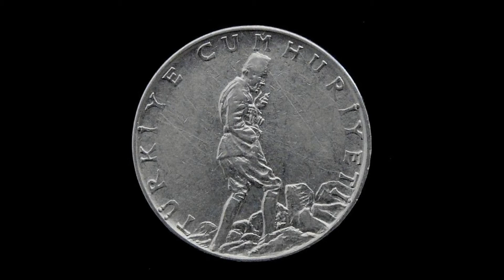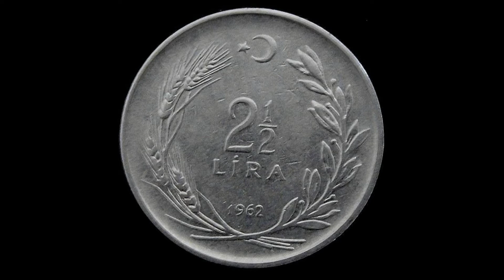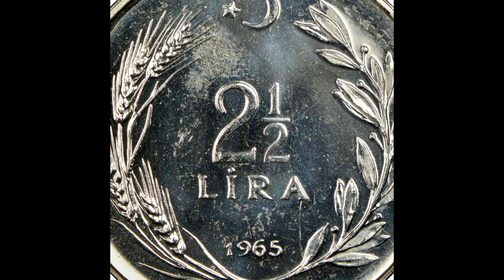Turquía - Turkey. 2-1/2 Lire (1960-1980)